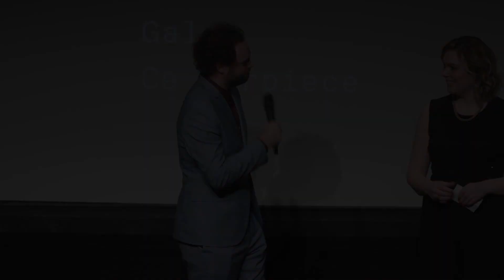Zoe panel talk with Ewan McGregory, Léa Seydoux, Drake Doremus at Tribeca Film Festival